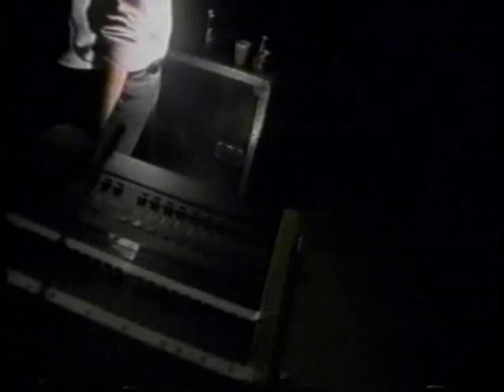Lankhmar-prejudiced- metal band of Montreal 1990's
Lankhmar-prejudiced video.  metal band of montreal.90's at solid rock  musique plus Montreal